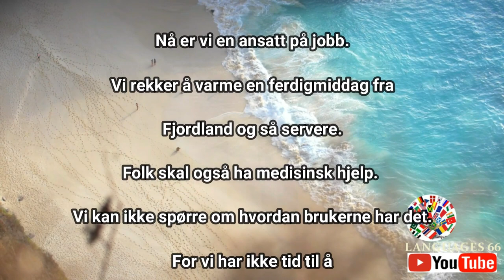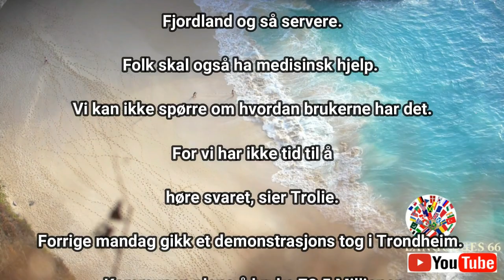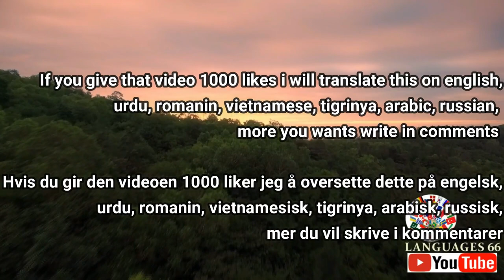Lærer norsk/Learning Norwegian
norske nyheter
Learning Vietnamese to Norsk/Norwegian
Learning Tigrinya to Norsk/Norwegian
Learning Norsk/Norwegian
Learning English to Norsk/Norwegian/ Lærer norsk til engelsk
Learning Polish to norsk/Norwegian
Learning Norwegian Urdu to Norsk
learning norwegian to arabic
Learning Norwegian toTurkish
lære norsk til englesk
lære norsk til urdu
lære norsk til  arabic
lære norsk til polsk
lære norsk til  romanin
lære norsk til Tigrinya
Lære nyheter til norsk
 nyheter til polsk
 nyheter  til arabic
 nyheter  urdu
 nyheter til  Tigrinya
nyheter til englesk
Learning english to norwegian
Learning norwegian to english
learn english to norwegian
learn norwegian to english
 learning fast norwegian to english
 learnin easy to norwegian
 learning fast easy to norwegian
 learn easy to norwegian
learning esay simple to norwegian
 learning simple easy to norwegian
 learning fast to norwegian
 learning in one day norwegian
 learning in 30 mintues in norwegian
 learning fast simple easy norwegian
 learning quick norwegian
 learning simple quick norwegian
 learning norwegian
 learning norwegian to music
learning norwegian music and words
 learning norwegian in norge
learning norwegian in oslo
learning norwegian in school
Lære engelsk til norsk
Lærer norsk til engelsk
 lær engelsk til norsk
 lære norsk til engelsk
lærer raskt norsk til engelsk
learnin lett å norsk
 lærer raskt lett til norsk
lær lett å norsk
læring esay enkelt å norsk
 læring enkelt lett å norsk
 lærer raskt til norsk
 læring på en dag norsk
 lærer i 30 mint på norsk
lærer raskt enkelt lett norsk
 lærer raskt norsk lærer enkelt raskt norsk
 lærer norsk lærer norsk til musikk
 lære norsk musikk og ord
lærer norsk i norge
 lærer norsk i oslo lærer norsk på skolen
learning norsk 2019
learning englesk 2019
learning nowegian with words
learning norsk with words
learning norwegian with words
learning norwegian with video
simple easy norsk
simple easy learning norsk til englesk
new norwegian englsk program

norwegian learning english
is learning norwegian easy
learning norwegian for beginners
learning norwegian from english
learning norwegian fast
learning norwegian language online free
learning norwegian grammar
  learning norwegian games
learning norwegian language pdf
learning norwegian difficulty
learning norwegian difficulty
learning norwegian reddit
learn norwegian audio
learn norwegian pdf
learn norwegian book
learn norwegian rosetta stone
learn norwegian in norway
learn norwegian podcast
norwegian learning materials
free learning norwegian language
learning norwegian naturally
learning norwegian oslo
learning norwegian on
 learning of norwegian language
benefits of learning norwegia
difficulty of learning norwegian
best norwegian learning program
learning norwegian resources
learning to read norwegian
norwegian learning software
norwegian learning sites
  learning norwegian tips
  learning norwegian test
learning norwegian uio
  norwegian learning videos
learning german vs norwegian
norwegian learning websites
why learning norwegian
learning norwegian youtube
learning norwegian 101
learn norwegian dc
learn norwegian dialects
learn norwegian drammen
learn norwegian easy
learn norwegian exercises
learn norwegian ebook
learn norwegian easily
learn norwegian easiest
learn norwegian for beginners
learn norwegian free app
learn norwegian for free online
learn norwegian grammar
learn norwegian games
learn norwegian at hom
how learn norwegian
learn norwegian in india
learn norwegian in singapore
learn norwegian in london
learn norwegian in bangalore
learn norwegian in 30 days
learn norwegian in bergen
should i learn norwegian or swedish
should i learn norwegian
learn norwegian manchester
learn norwegian mp3 download
learn norwegian language books
learn norwegian listening
learn norwegian online
learn norwegian pdf
learn norwegian free
learn norwegian app
learn norwegian book
learn norwegian audio
learn norwegian language
learn norwegian abc
learn norwegian alphabet
learn norwegian audiobook free
learn norwegian amazon
learn norwegian basics
learn norwegian by listening
earn norwegian course